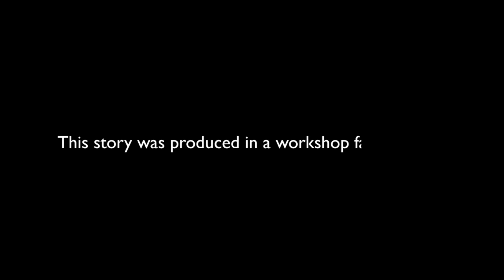Birthing Minka - by Iris Keltz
A story about women, family, birth, and regeneration.